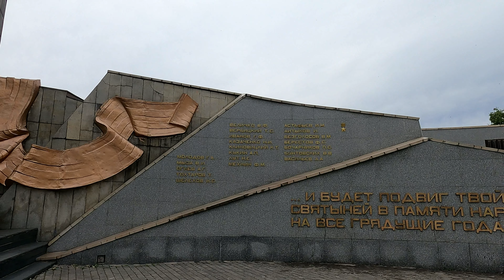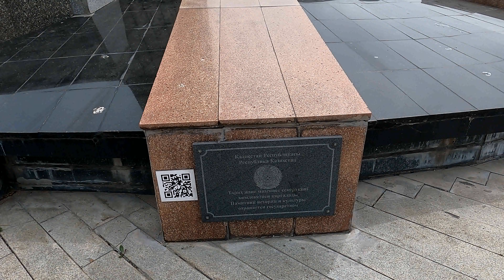Усть-каменогорск - район Стрелки! Восточный Казахстан! Города Казахстана!